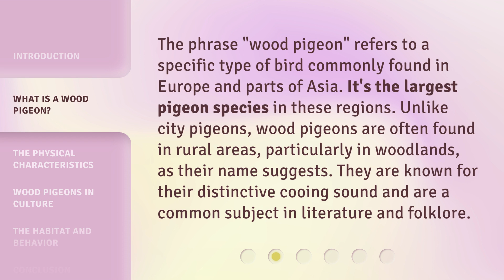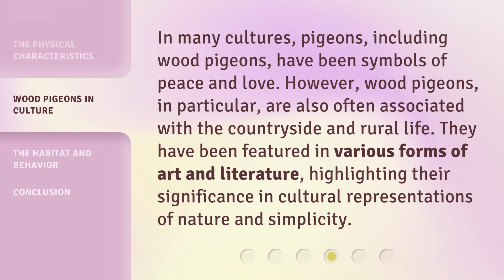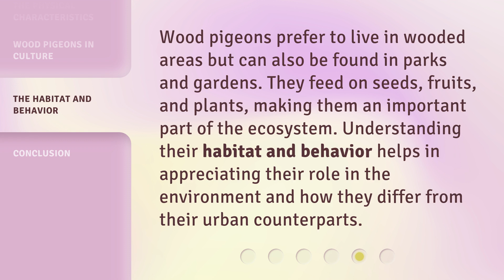Understanding "Wood Pigeon": A Guide for English Learners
00:00 • Introduction - Understanding "Wood Pigeon": A Guide for English Learners
00:28 • What is a Wood Pigeon?
00:57 • The Physical Characteristics
01:19 • Wood Pigeons in Culture
01:45 • The Habitat and Behavior